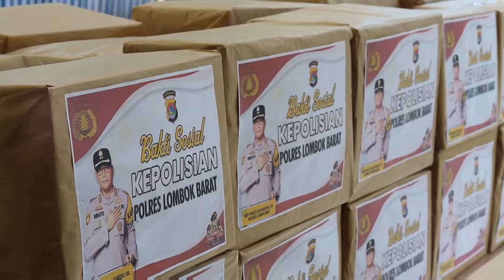DAMPAK HARGA BBM NAIK‼️POLRI LAKUKAN BAKTI SOSIAL KEPOLISIAN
Polres Lombok Barat melalui Satuan Lalu Lintas Polres Lombok Barat kembali melaksanakan Bakti Sosial Kepolisian dalam rangkaian Hari ulang tahun Satlantas ke 67 kepada masyarakat di Kabupaten Lombok Barat yang terdampak kenaikan Harga BBM yakni menyasar pada keluarga keluarga PHL Polres Lombok Barat, marbot masjid, takmir takmir masjid, ojek pangkalan dan supor taksi sebanyak 100 Paket#kenaikanhargabbm